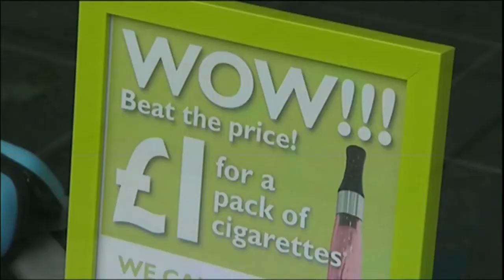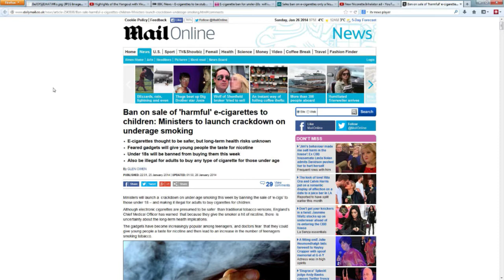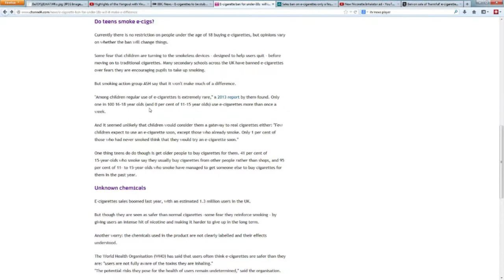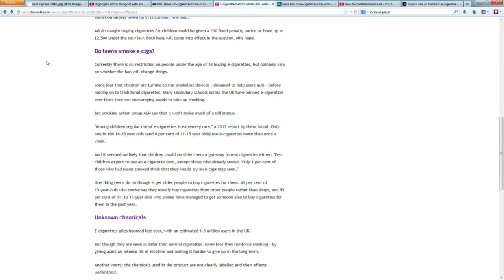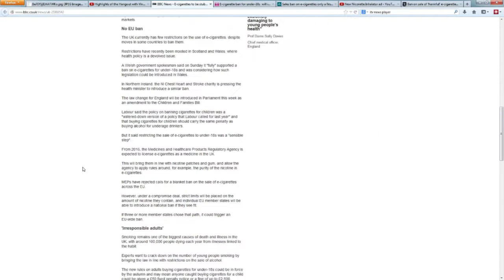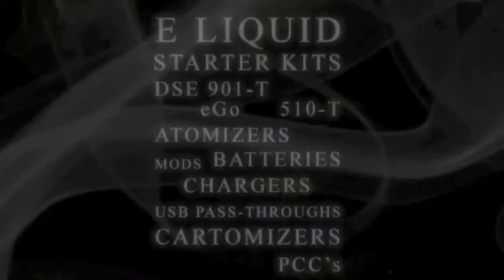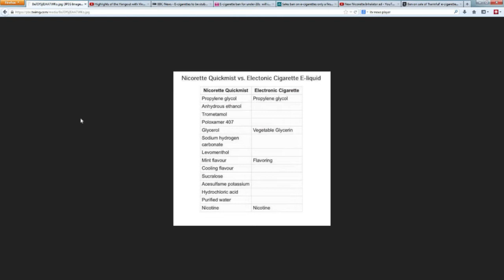Dave's Tackle Box - 26th January 2014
On Thursday 23rd January, ITV's Tonight program screened the first program in the UK dedicated to the subject of electronic cigarettes. Opinions on the content vary, so Dave K is joined by Dave Dorn to discuss the show and the impact it appears to have had already. There's also a look at possible double standards in evidence when e-cig opponents talk about the "re-normalisation of smoking".